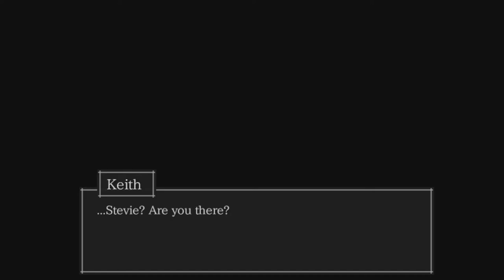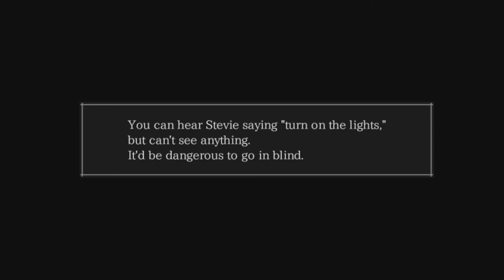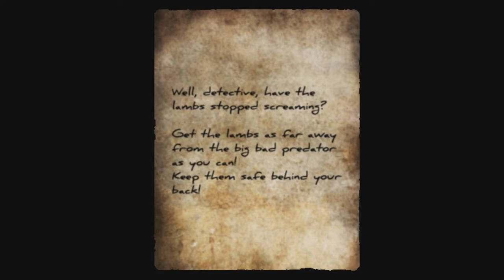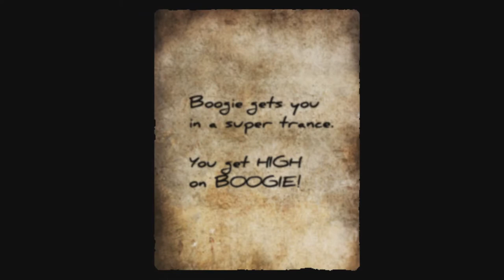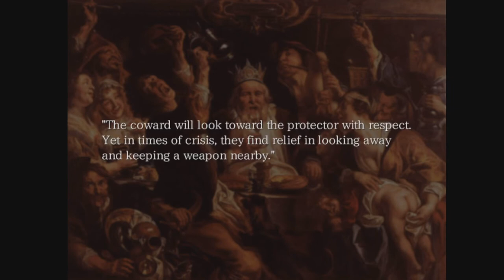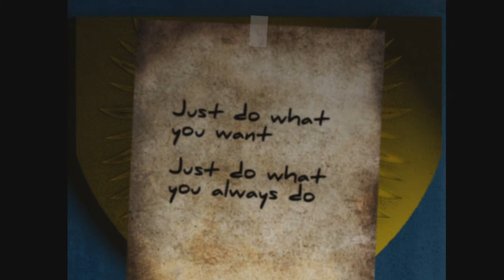A Sickening Death Game: Let's Play: The Boogieman: Part 2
Getting some freaky danganronpa flashbacks...